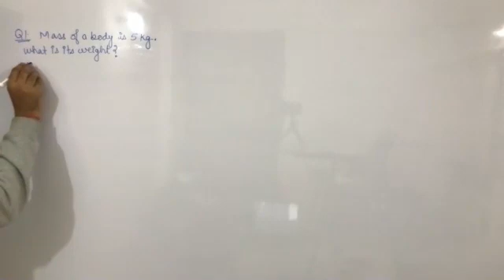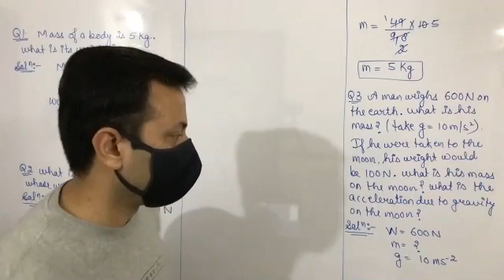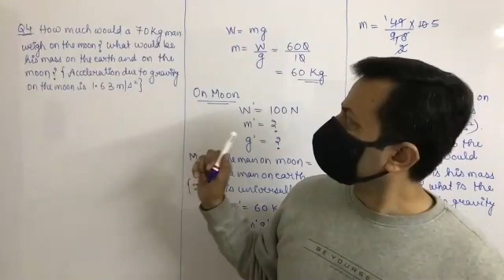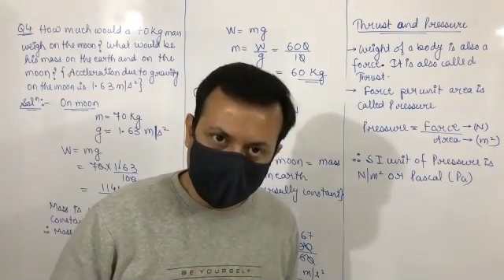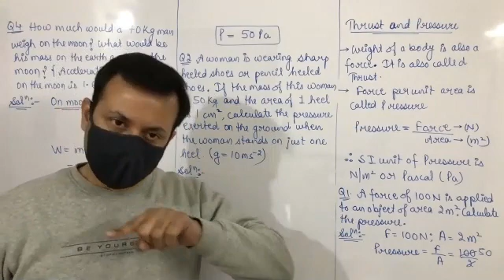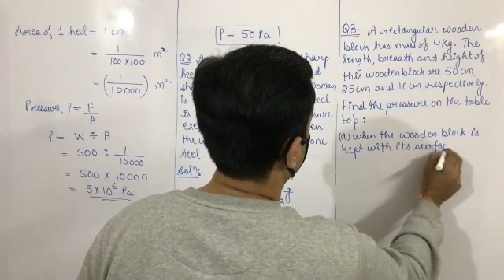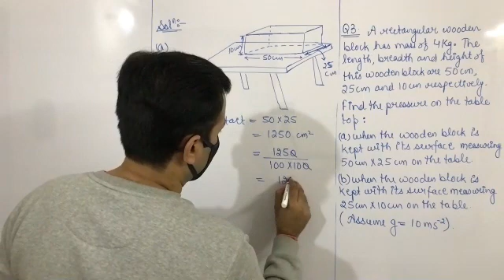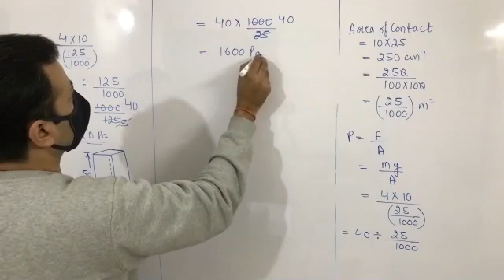Class IX Physics 7th Dec (Gravitation)